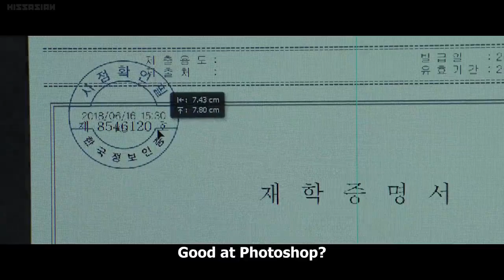PARASITE - Park Seo Joon and Choi Woo Shik Scene